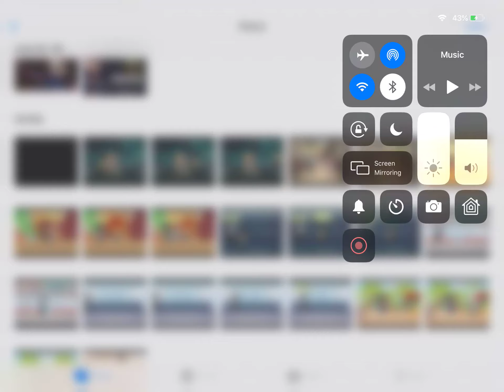Working on Best buddi for July 5th!